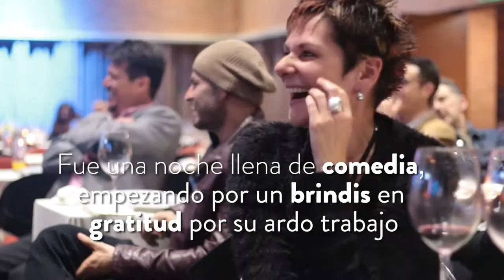Día del Profesor en el Poli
Una noche especial llena de felicidad, de risas y un brindis. Así fue el homenaje a todos nuestros docentes en su día.

¡Gracias por su labor!